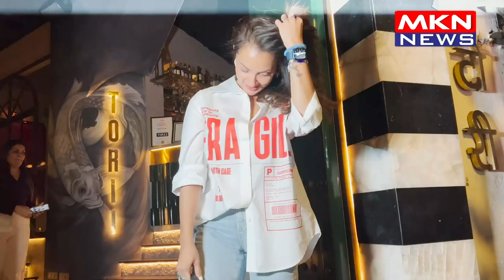GAURI KHAN,MAHEEP KAPOOR,SHANAYA KAPOOR,SEEMA SACHDEV SPOTTED AT TORI BANDRA EXIT VIDEO